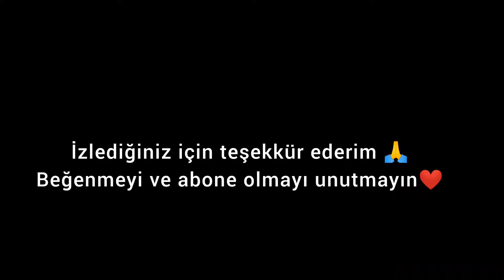KAMYON NASIL ÇİZİLİR?/ KOLAY KAMYON ARABA ÇİZİMİ/ IVECO ÇİZİMİ